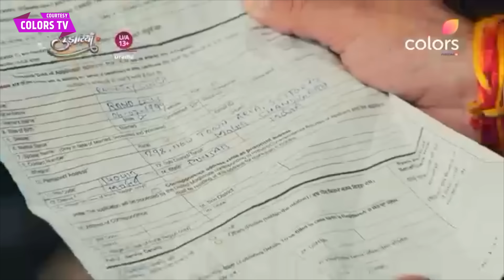Udaariyaan NEW PROMO: Alia Aur Rannvijay Ko Milli Mummuji Ki Manzoori, Aasmaa Hui Pareshan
Colors TV Udaariyaan NEW PROMO: Alia Aur Rannvijay Ko Milli Mummuji Ki Manzoori, Aasmaa Hui Pareshan